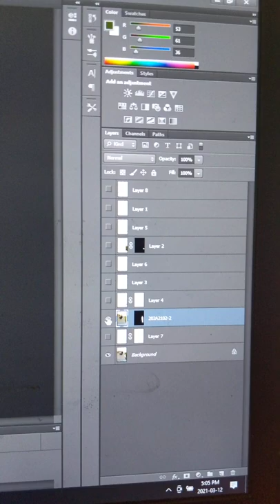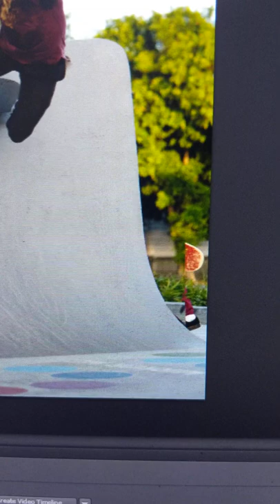How I removed my mate Liam from this photo - a quick photoshop overview